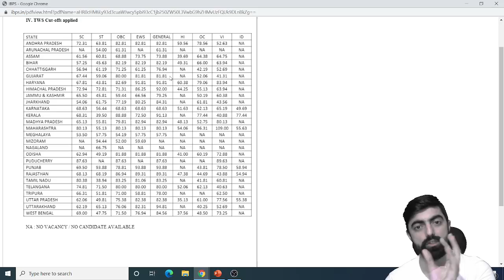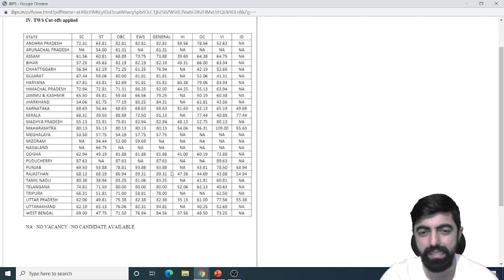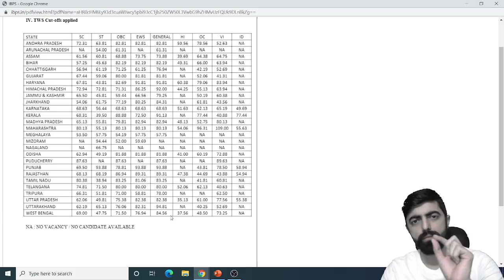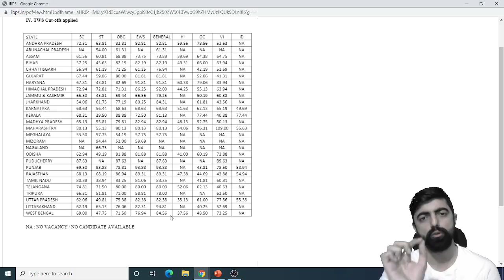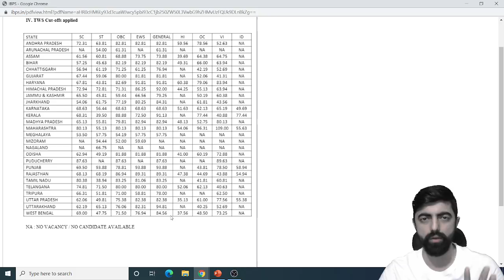IBPS RRB PO MAINS 2021 STATE-WISE CUTOFF(OFFICIAL)